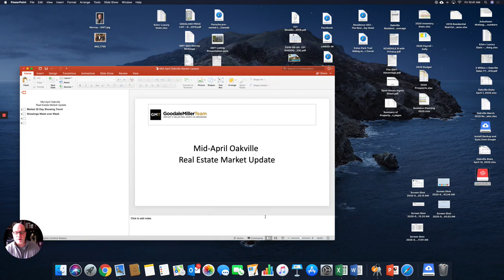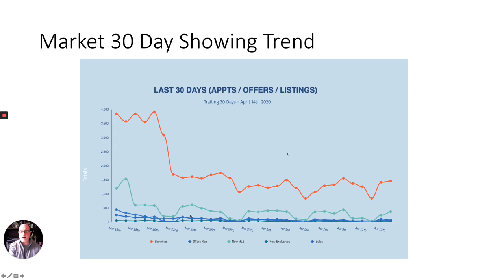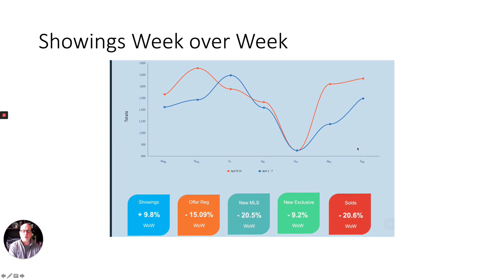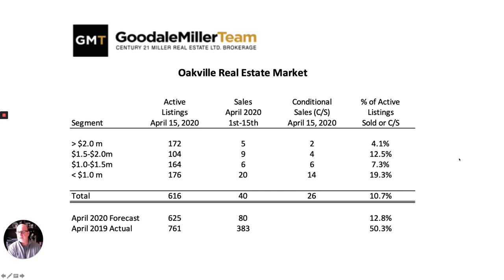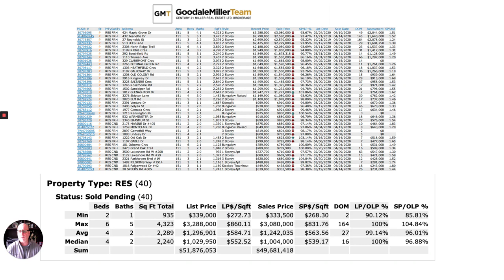April Update: Oakville’s Current Real Estate Market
Oakville Real Estate is in a bit of a holding pattern. Check out Murray’s latest video review of our current real estate climate.

Goodale Miller Team - Century 21 Miller Real Estate Ltd
9-209 Speers Rd, Oakville, ON L6K 0H5